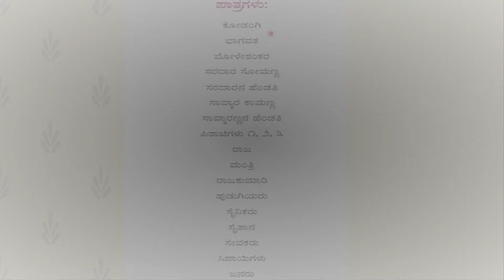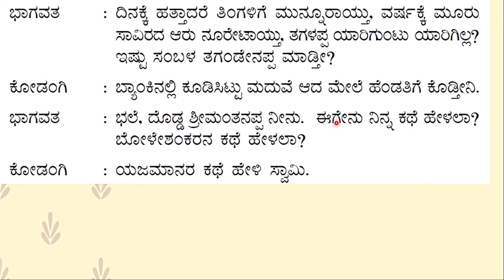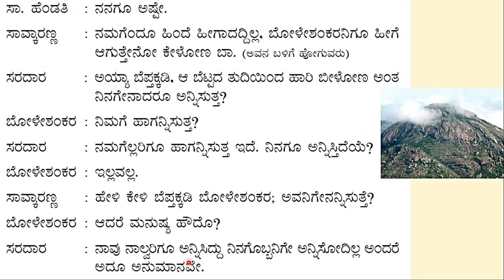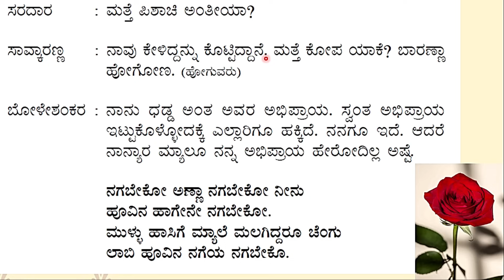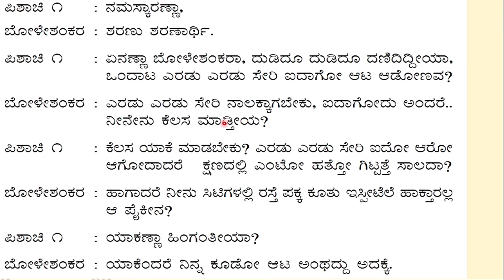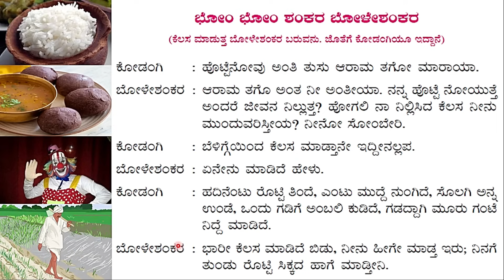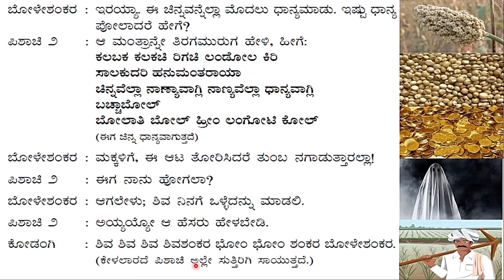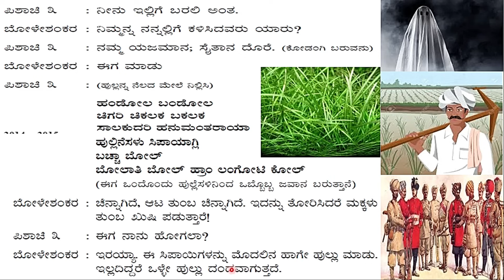BOLESHANKARA | PART - 1 | 1st PUC | KANNADA DRAMA SUMMARY